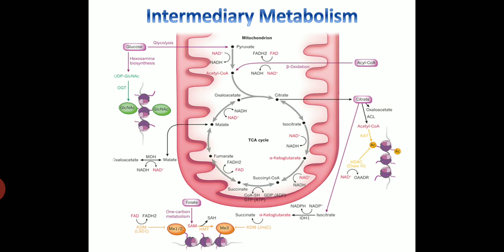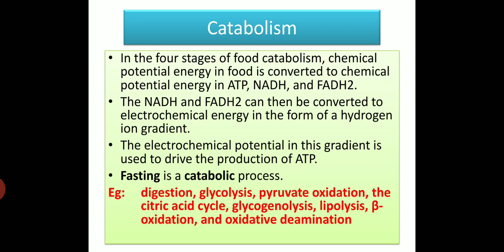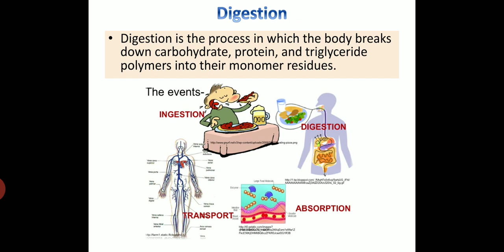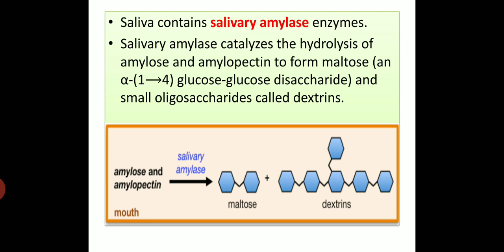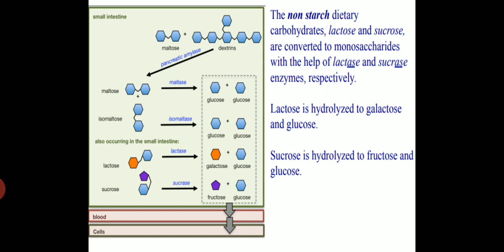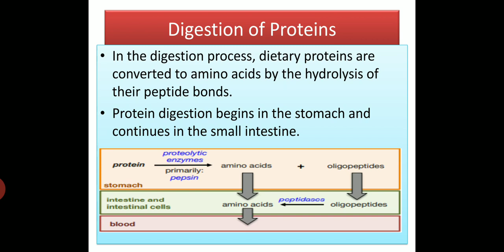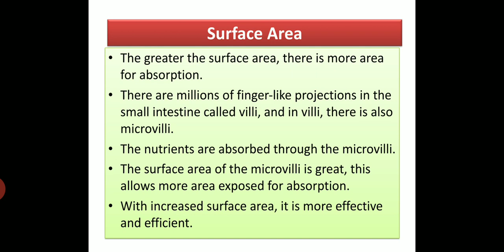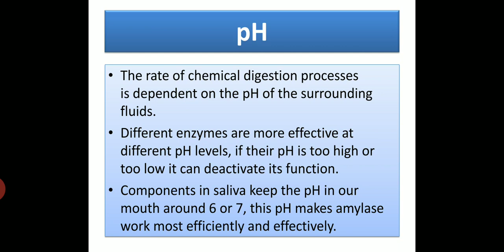Introduction of Metabolism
Introduction of intermediary metabolism,  catabolism, anabolism, and amphibolic reactions. The digestion process of carbohydrates, fats and proteins. Factors influencing the rate of digestion process are explained in this video lecture. There are two types of metabolic pathways that are characterized by their ability to either synthesize molecules with the utilization of energy (anabolic pathway) or break down of complex molecules by releasing energy in the process (catabolic pathway). There are three metabolic pathways that provide our muscles with energy: the phosphagen pathway, the glycolytic pathway, and the oxidative pathway.